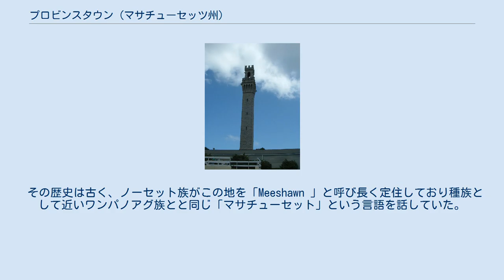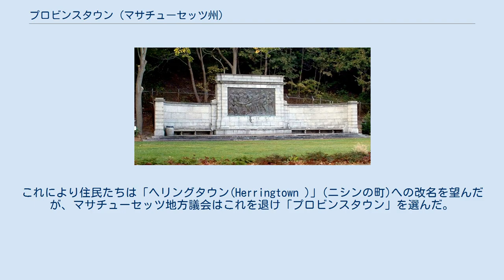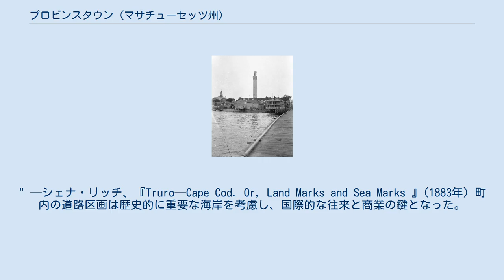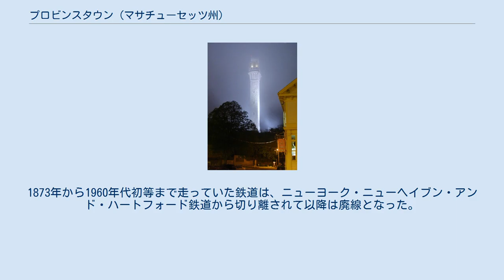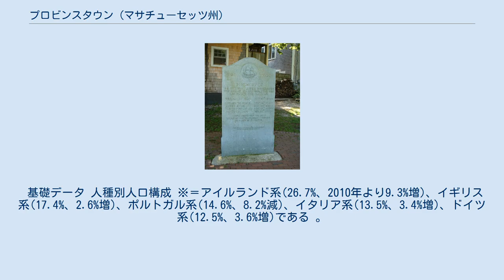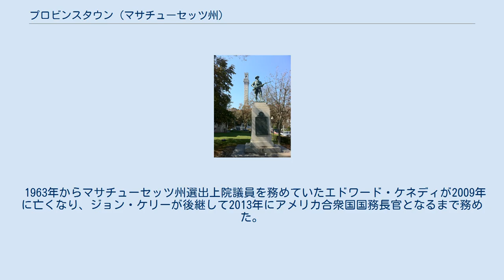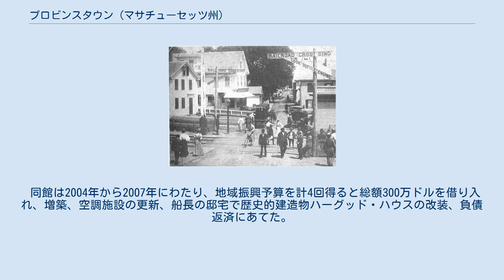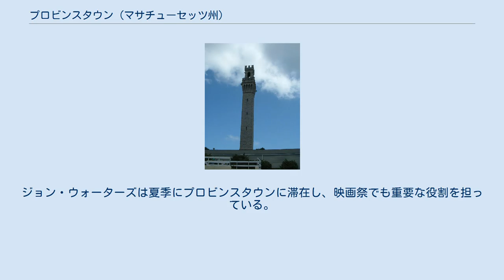プロビンスタウン (マサチューセッツ州)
バーンスタブル郡_(マサチューセッツ州)
ゲイ・タウン
プロビンスタウン (Provincetown [ˈprɒvɪnsˌtaʊn]) は、アメリカ合衆国マサチューセッツ州バーンスタブル郡のケープコッドの先端にあるニュー・イングランド・タウン。
年間を通じた人口は3千人以下の小さな海岸リゾート街であるが、夏季には6万人もの人々が集まる。
「ピー・タウン (P-town )」と略して呼ばれるこの町は、海岸、港と漁業、リゾートと芸術の町として知られ、多くの観光客が訪れている。
自由な雰囲気からゲイ・タウンとしてLGBTQコミュニティのバケーションの地としてもその名が通っている。
 その歴史は古く、ノーセット族がこの地を「Meeshawn 」と呼び長く定住しており種族として近いワンパノアグ族とと同じ「マサチューセット」という言語を話していた。
ニューイングランド南部のアルゴンキン語訛りの言葉である。
 1602年5月15日、ヨーロッパからパーソロミュー・ゴスノルドが上陸し、最初は島だと思っていたことからこの地を「ショール・ホープ」(ホープの浅瀬)と呼んだ。
大量のタラ(英名、コッド)が獲れたことから、同日遅くにはこの地を「ケープ・コッド」(タラの岬)と改名した。
当時は現在のプロビンスタウンのみをケープ・コッドと呼んだが、間もなくケープ・コッドが指す範囲は現在の地域に広がる。
 1620年11月9日にピルグリム・ファーザーズ(清教徒)はメイフラワー号に乗ってイギリスからバージニア植民地に向かう途中、ケープ・コッドを見つけた。
冬の強い海風に対抗して南に向かおうとするが失敗し、2日後には現在のプロビンスタウン港に戻り、錨を下した。
こうしてこの地でメイフラワー誓約が作成および署名され、植民および自治区設立を決意し、東岸から上陸した。
 清教徒は当初こそ湾の反対側のプリマスに植民しようと考えていたのだが、ケープ・コッドは椀状に深く、魚がよく採れ、この海岸が最適と考え直した。
1654年、プリマス植民地の知事はノーセット族酋長から真鍮のやかん2個、コート6着、鍬12本、斧12本、ナイフ12丁、箱1箱でこの地を購入した。
 その土地は現在のプロビンスタウンとトゥルーロの町界に近いイースト・ハーバー(旧ピルグリム・レイク)からロング・ポイントまで広がり、プリマス植民地が権利を有したため、漁業権がない漁師から出漁税を集金し、学校設立など植民地内の様々な計画に使用された。
1678年、マサチューセッツ湾植民地の漁師なども料金を支払えば、漁場を使用できるようになった。
 1692年、新たな勅許によりプリマス植民地とマサチューセッツ湾植民地が合併しマサチューセッツ湾直轄植民地となった。
この時「ケープ・コッド」は正式に「プロビンス・ランズ」と改名された。
 1714年、プロビンス・ランズの最初の司法記録されており、トゥルーロの管理下で併合された「ケープ・コッド行政地区(Precinct of Cape Cod )」が決議された。
 1727年6月14日、入植から100年以上が経ち、ケープ・コッド行政地区はタウンシップ制となった。
これにより住民たちは「ヘリングタウン(Herringtown )」(ニシンの町)への改名を望んだが、マサチューセッツ地方議会はこれを退け「プロビンスタウン」を選んだ。
タウンシップ制となったことで住民たちは所有地の権利放棄証書を受け取らされると地権を失い使用権のみに甘んじた。
 18世紀を通じて、プロビンスタウンの人口は少ないままであった。
 海岸での絵画教室（1940年） ピルグリム・モニュメント。
シエーナ（イタリア）のマンジャの塔がモデル。
（ウィラード・T・シアーズ設計、建築は1907年-1910年） ケープ・コッドの他の地域同様、プロビンスタウンはアメリカ合衆国の独立の影響を受けた。
イギリス軍は漁業および船舶関連の場所の多くを閉鎖し、町は縮小していった。
1778年、奇遇にもこのプロビンスタウンの大西洋沖ピークド・ヒル・バー砂洲でイギリス軍艦HMSサマーセット号が難破した。
 合衆国の独立後、漁業や捕鯨基地として急速に栄えた。
アゾレス諸島から来たポルトガル人の船員が多く住み着き、アメリカ船籍の船舶で職を得てプロビンスタウンの人口は急増した。
 1890年代のプロビンスタウンは景気づき、避暑を求める観光客の他、多くの作家や芸術家が集まるようになった。
1898年にポー...